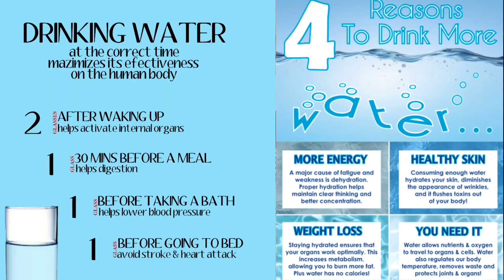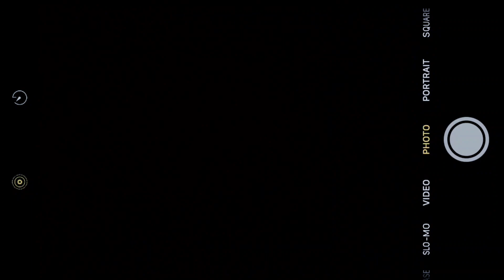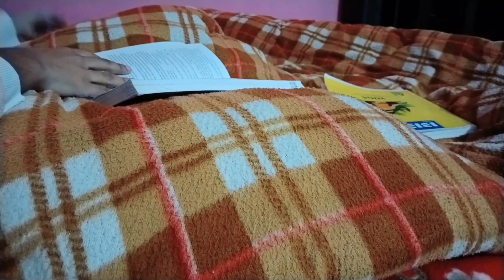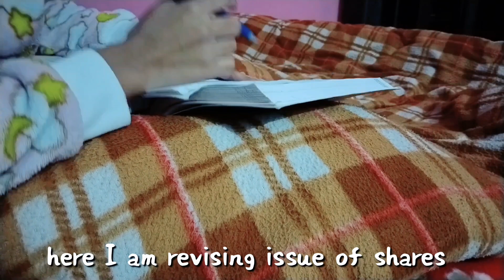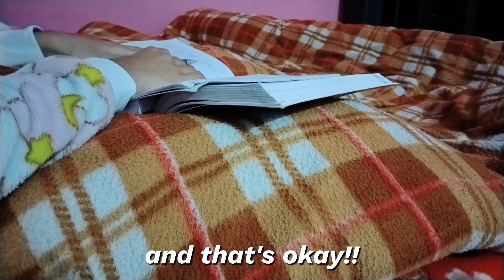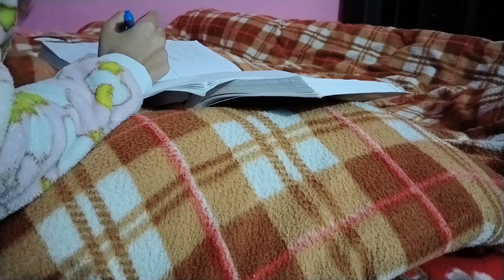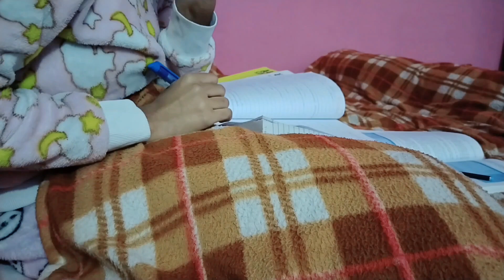Vlog | Turning an unproductive day into a *slightly*productive one | Saving a half wasted day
Hey everyone! After a so long I m here with a new video.. hope you all enjoyed this..and if you liked this video don't forget to like, share, or subscribe to my channel and press the bell 🔔 for more such updates ..

Guys please support me and show some love❤️🥺

Special thanks to Moonkissed for such an aesthetic clip❤️